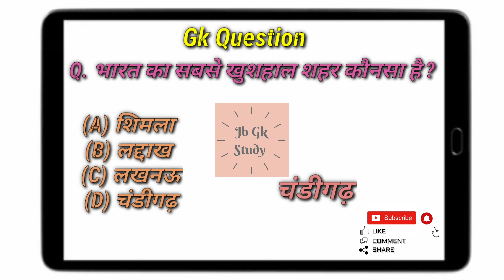भारत में सबसे शुद्ध हवा किस शहर में है । Which city has the cleanest air in India । cleanest city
gk question
 Gk quiz
 Jb gk study
 Gk study
 भारत में सबसे शुद्ध हवा किस शहर में है
Which city has the cleanest air in India
Bharat ka sabse shudh hawa
bharat ka sabse shudh hawa kis shahar mein hai
sabse shudh hawa wala shahar
bharat ka sabse khushhal shahar kaun sa hai
bharat ka sabse khushhal rajya kaun sa hai
भारत का सबसे खुशहाल शहर कौन सा है
भारत का सबसे खुशहाल शहर
Gk questions and answers
pure air in india
clean air india
clenanest city in india